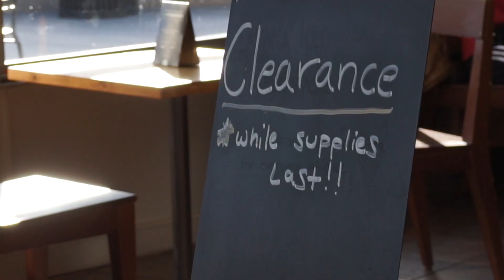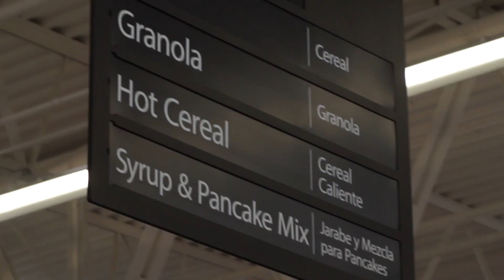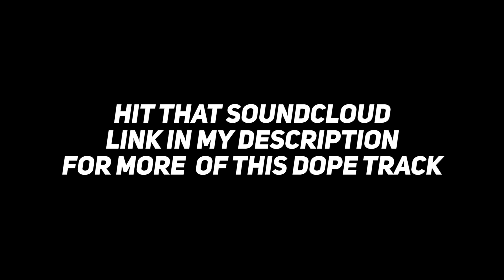OVERPRICED NATURAL HAIR PRODUCTS: A READ (and a zombie frappucino) VLOG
I try the Starbucks zombie frappuccino and go shopping like the adult I'm supposed to be! ISSA VLOG!

As always!
Much Love ❤️
Will